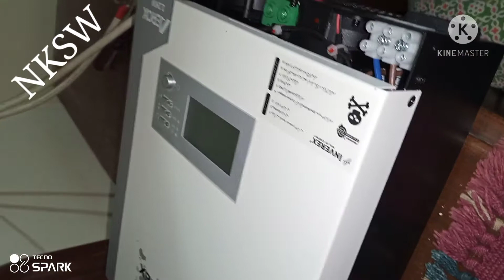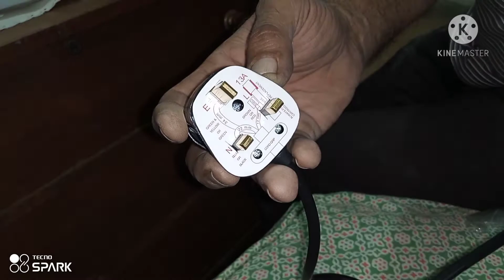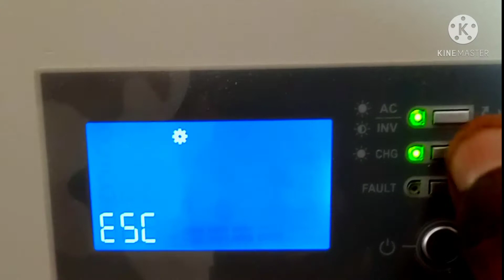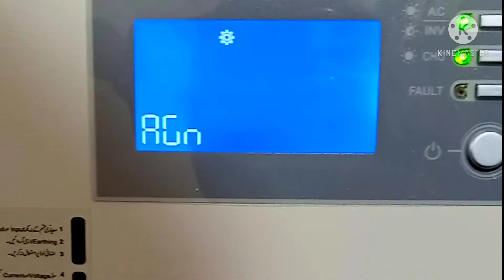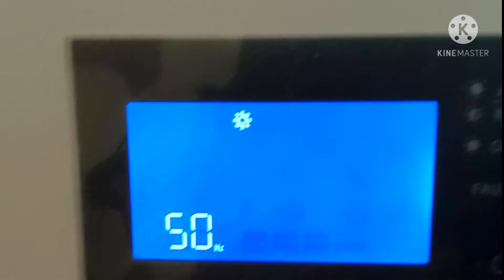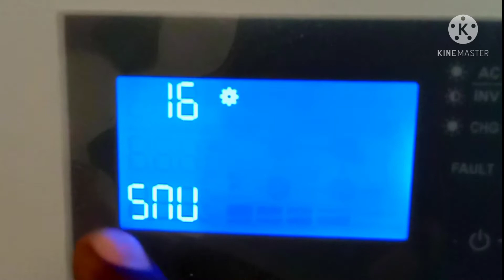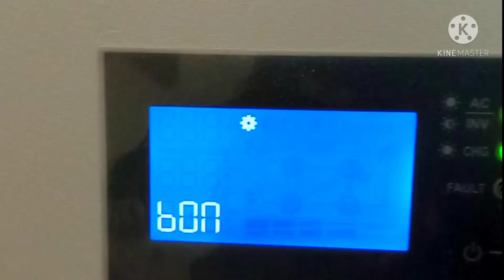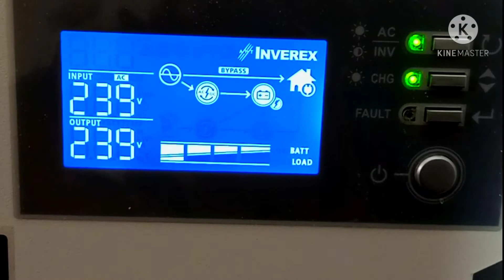Aerox 2.2 New Model inverex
Aerox 2.2 Kw